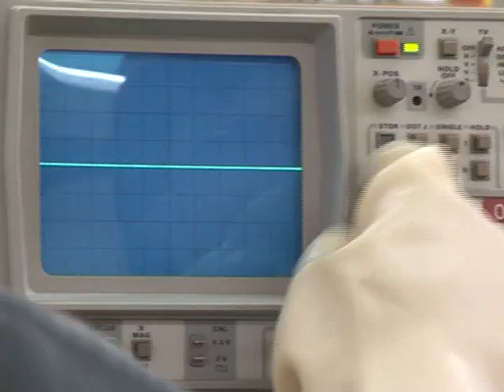AFPA -- Pierre se reconvertit et créé sa propre entreprise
Après son licenciement, Pierre se reconvertit dans l'électricité et suit une formation à l'AFPA de Gap. Aujourd'hui, il possède sa propre entreprise en chauffage et électricité.